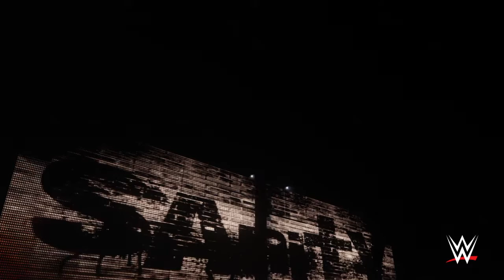WWE 2K18_20180228133746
WWE 2K18